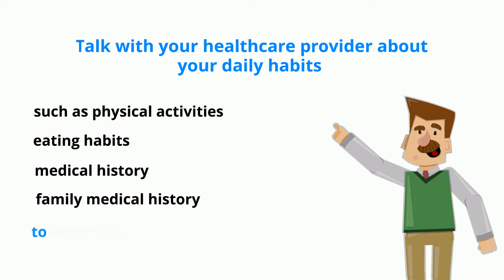Obesity is not Destiny - Obesity Education Part 2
‘Obesity is not Destiny’ is an Erasmus+ Youth Exchange Project implemented by Eco-Life Group which is under Worldest Organization.

This video is one of output of the project.

“Funded by the Erasmus+ Program of the European Union. However, European Commission and Turkish National Agency cannot be held responsi­ble for any use which may be made of the information contained therein”